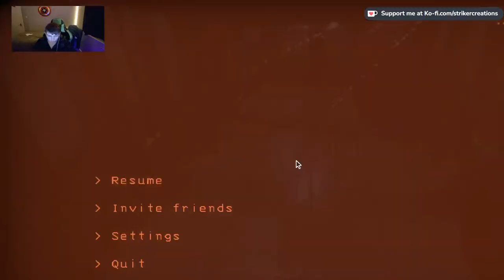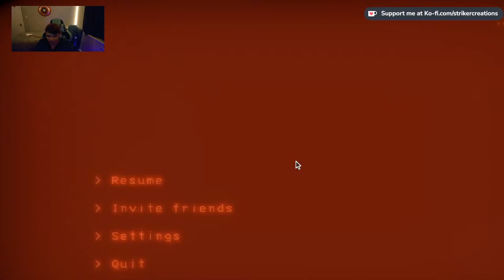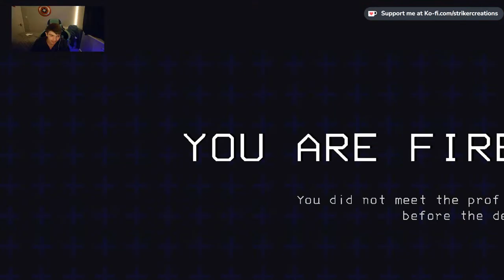FINALLY Playing Lethal Company???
On Tonights stream, me and my friend DoodleMoose will be playing Lethal Company so join us as we worship the Company and fulfill our Quota for the day :)